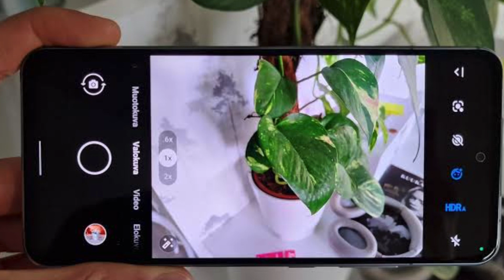नोकिया x30 5G ख़रीदने से पहले ये जान ले | Is Nokia X30 waterproof - Everything you need to know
इस video में आपको Nokia X thirty five जी स्मार्टफ़ोन ke bare में सब कुछ detail से बताया gaya है यहाँ हमने Nokia X thirty five जी स्मार्टफ़ोन ke bare में सब कुछ उसके यूनिक features ke bare में detail से बताया है कि कैसे ये दूसरे स्मार्टफ़ोन से alag है

Suggested videos:
Nokia x30 5G Review : What Are They Thinking?
Nokia X30 5G - Waste of Money !
Nokia X30 5G - Everything you need to know
Nokia X30 5G Unboxing | Nokia X30 5G First Look | Nokia X30 5G Review
Nokia X30 5G First Look | Nokia X30 5G Review | Nokia X30 5G Specification

Is Nokia X30 waterproof?
What is the price of X30 5G Nokia?
What is the refresh rate of Nokia X30?
How much is Nokia X30 5G in UK?
Will Nokia X30 launch in India?
When was Nokia X30 released?
Which phone is fully waterproof?
Is the new Nokia waterproof?